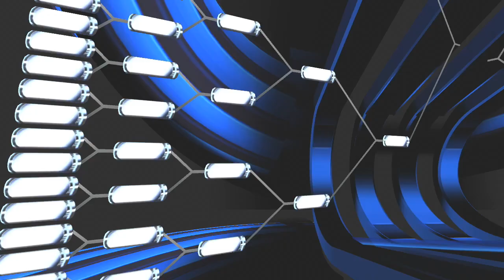(NCAA Basketball 20) NCAA Tournament Sweet 16 (Arkansas Razorbacks vs Maryland Terrapins) PS3